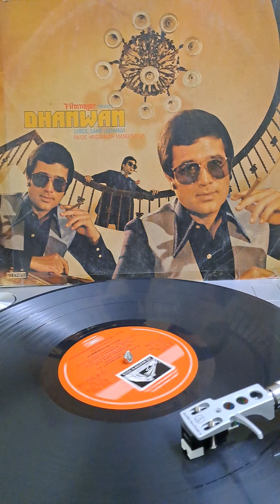Yeh Ankhein Dekh Kar-Dhanwan 1981-Hridaynath Mangeshkar-Lata Mangeshkar, Suresh Wadkar